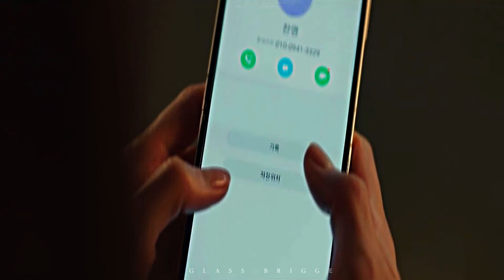Thirty Nine ^How You'll Be Remembered^ MV [FINAL]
*English subtitle
 *DRAMAS :Thirty Nine
*DRAMA : 서른 아홉
*Cast :Son Ye-Jin & Jeon Mi-Do & Kim Ji-Hyun
*Song : How You'll Be Remembered _ Aron Wright
 *software : sony vegas pro